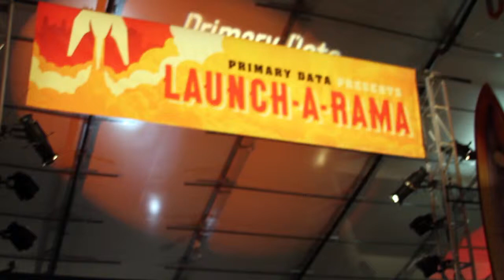Lance Smith - Primary Data Launch-A-Rama - theCUBE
Lance Smith, Primary Data, at the Launch-A-Rama with Jeff Frick

Storage startup Primary Data has just come out of stealth, teasing a new technology it hopes can virtualize the world’s data. The company claims it will reinvent “file virtualization” in the software-defined data center, and has just secured the services of Apple co-founder Steve Wozniak to help make it happen.

Wozniak joins Primary Data from Fusion.io as its new chief scientist, and his role is to help the company build out its technology and court potential customers. He’ll be reporting to CEO Lance Smith and CTO David Flynn, both of whom also came from Fusion.io.

Primary Data has already raised some $63 million to fund its mission to release Big Data from traditional storage. It’s mission is a bit like how server virtualization led to the decoupling of computing from servers within the data center. The idea is to “virtualize data”, reports GigaOM, by “leaving the physical storage alone while virtualizing the metadata that correlates to the physical data. This means that metadata like file names, access control and permissions can be converted to software code so that Primary Data’s custom data hypervisor can track it.”

The startup offers an appliance built inside the data center, plus software deployed within the customer’s IT architecture. It claims the solution offers “unprecedented manageability, performance” by giving applications, clients and servers the ability to transparently access data while it’s intelligently migrated between direct-attached, network-attached, private and public cloud storage. Primary Data’s platform also meets evolving application requirements in real-time with an intelligent policy engine that automatically stores data on the most optimal resources across block, file and object storage.

“Data virtualization is the inevitable next step for enterprise architectures, as it seamlessly integrates existing infrastructure and the full spectrum of specialized capabilities provided by ultra-performance and ultra-capacity storage resources,” said Flynn to The Register.

“Innovations like wearables, digital assistants, and the Internet of Things are making computing more and more transparent in our lives, and for technology to remain accessible, we need to ensure data remains seamless as it serves us information,” said Wozniak in a statement. “Primary Data uses data virtualization to dynamically place data anywhere as applications demand. I’m excited to share our data virtualization platform with the world.”

Primary Data says it’s already tested out proof of concept versions of its solution with a number of unnamed customers, with general availability set for sometime next year.